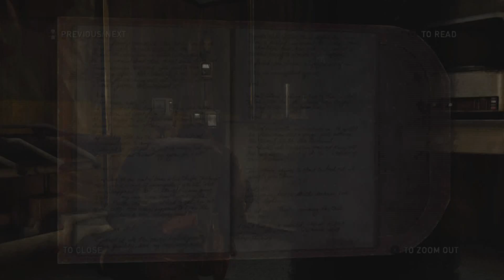The Last of Us Remastered, Walkthrough #17, The Firefly Lab, Ending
Last level